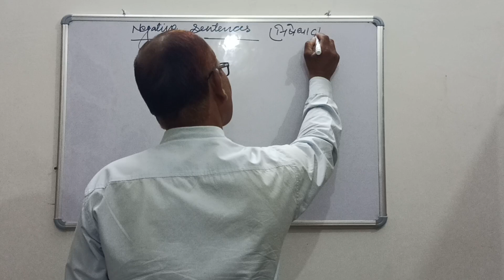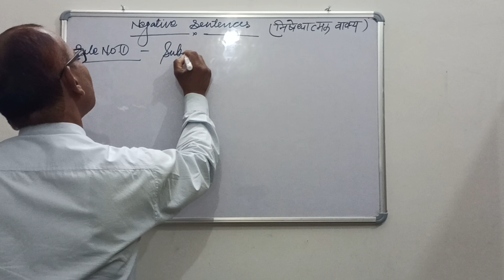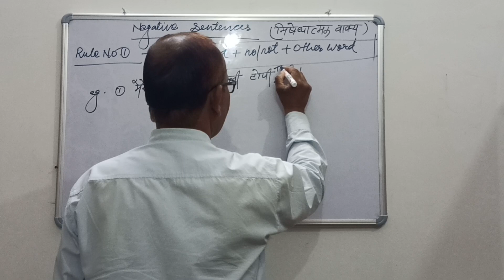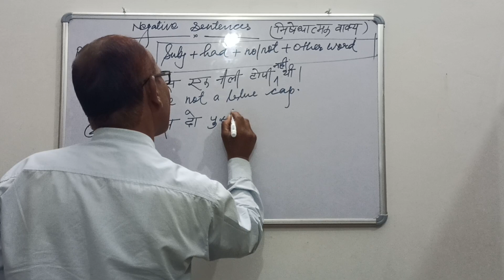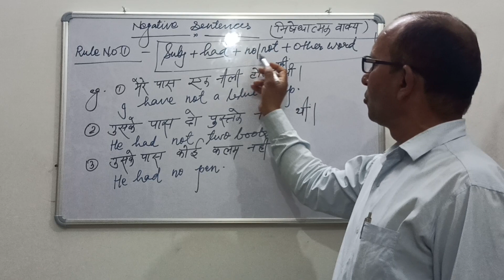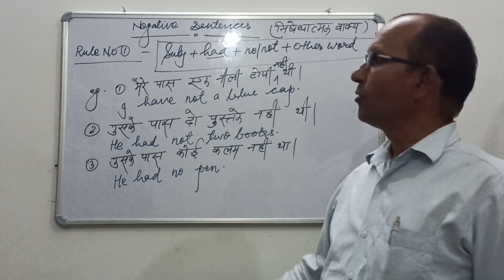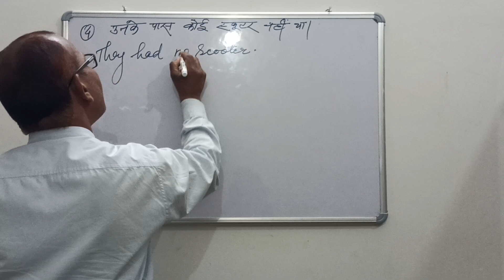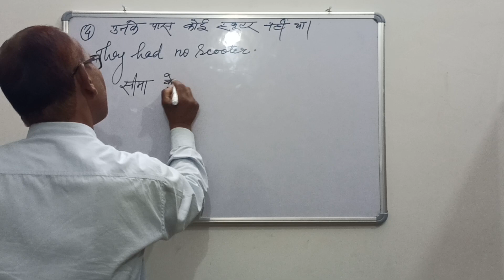Negative sentence Class -20 in english grammar with examples,by G.P. CHILDREN'S ACADEMY SCHOOL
Negative sentence Class -20 in english grammar with examples,by G.P. CHILDREN'S ACADEMY SCHOOL (R.R. PATHAK)
english grammar
G.P. CHILDREN'S ACADEMY SCHOOL (R.R.PATHAK)